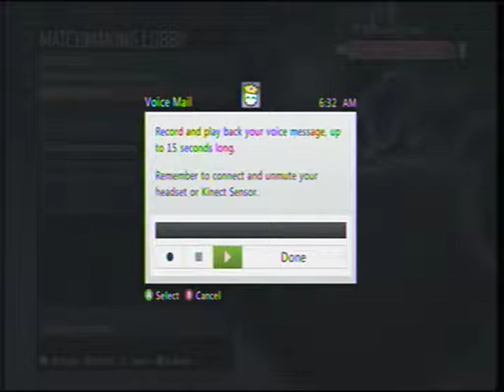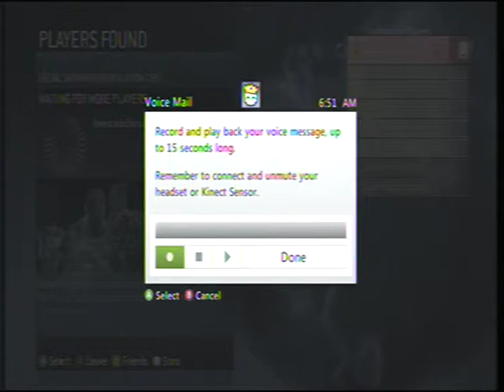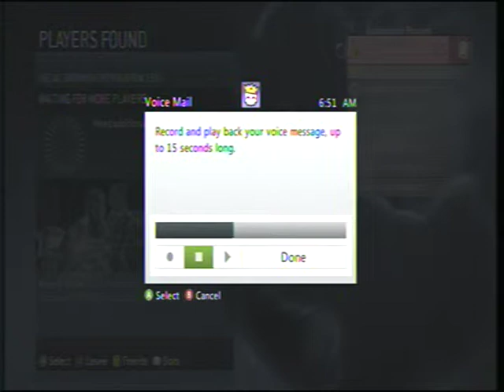halo 3: A sad sight.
I never thought about halo 3 being a game with eight people in one playlist or 30 or 42, it's strange to think it's only about 4 years old and it's already dead. Unlike halo 2 which was a juggernaut that launched in november 2004 and lasted till the servers got taken out (It was in a little better shape than halo 3 is) and it makes me sad that halo 2 was taken offline.

I'm sure more people would like to see halo 2 online rather than halo 3 but it's not the case, there's still a chance of a remake for halo 2 but what shape will that game be in if it does happen? they've already fucked with halo CE in anniversary so what would halo 2 look like?

With new games such as MW3, BF3 and halo 4 coming out, it seems more likely that halo 3 will die off and become a barren wasteland of what used to be custom games and amazing times with friends.